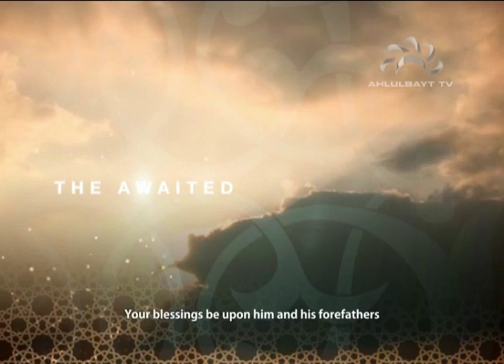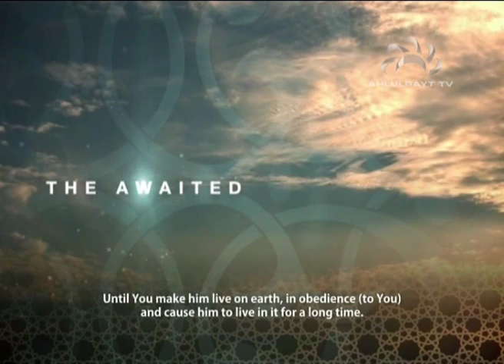The Awaited- The knowledge of Imam Mahdi (part 3)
Rebecca Masterton presents a weekly exclusive show on Ahlulbayt TV about the Awaited Imam Mehdi (atf) with respected guests joining us to enlighten us with stories and facts about the Imam of our time.

This Episode she is joined by Respected Sheikh Usama Al Attar.